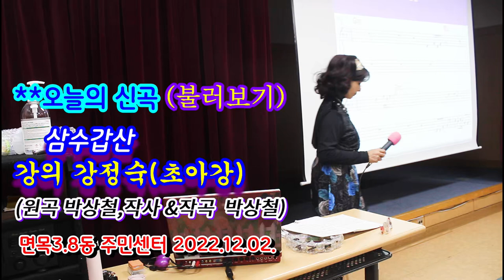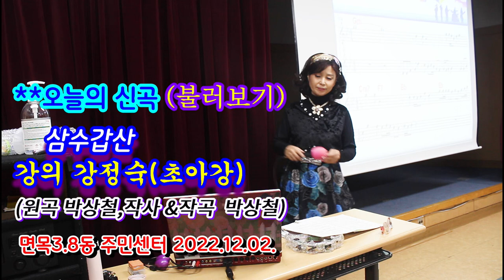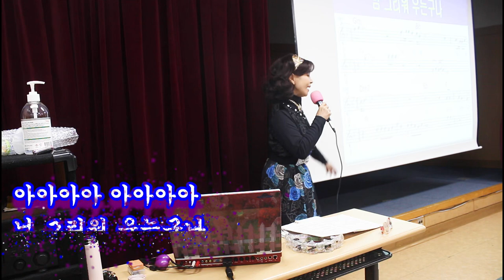삼수갑산#신곡강의#불러보기#가사#강정숙#초아강#노래교실#원곡 박상철#면목3.8동 주민센터#20221202#작사,작곡 박상철